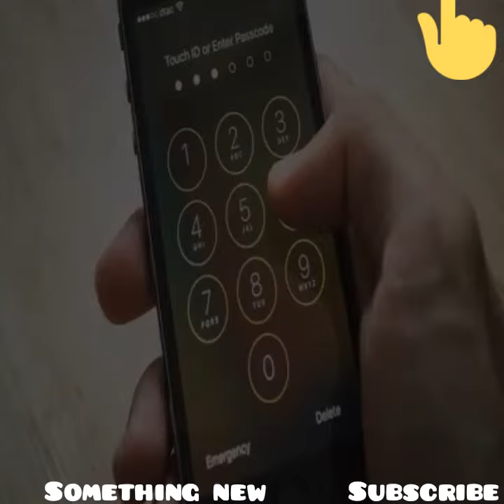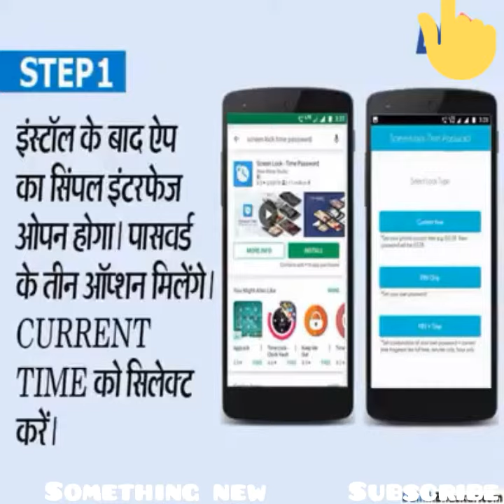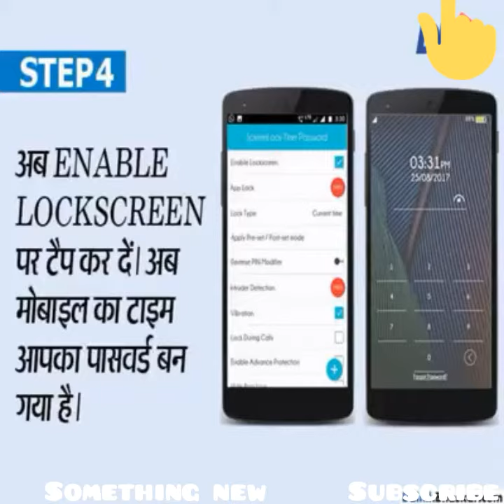पासवर्ड देखकर भी कोई Open नहीं कर पाएगा आपका फोन लॉक